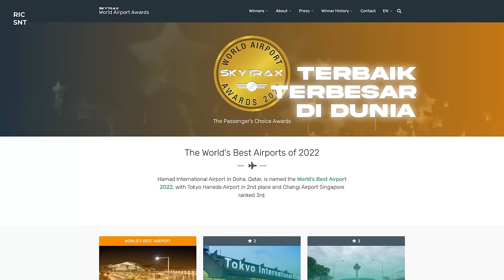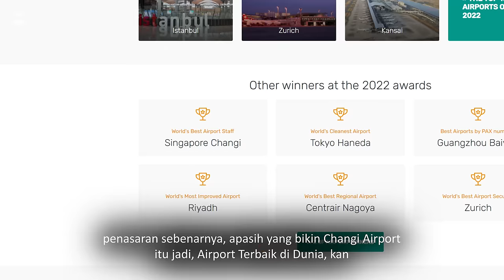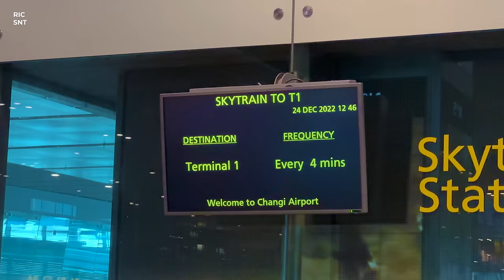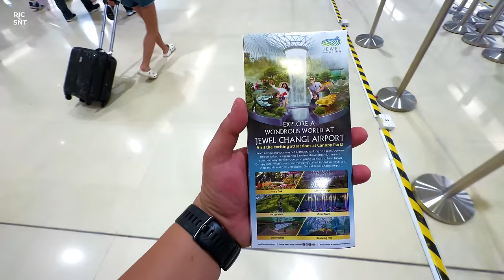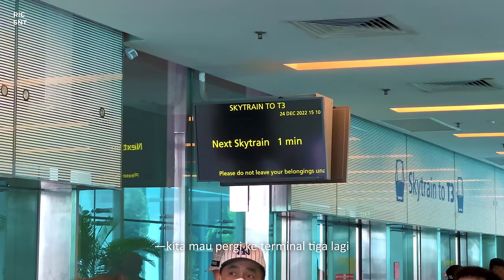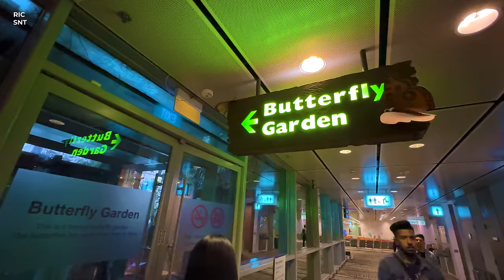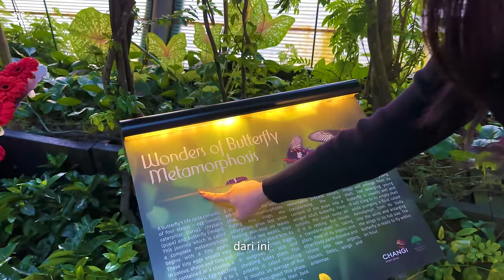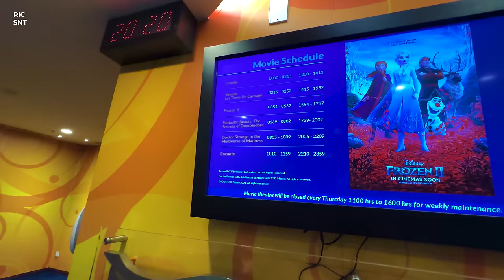KAYAK AVATAR, KEREN & LUAS BANGET BANDARANYA ! 24 JAM DI CHANGI AIRPORT SINGAPORE